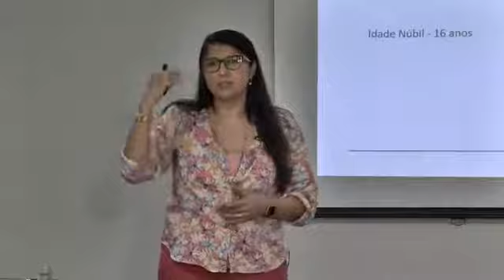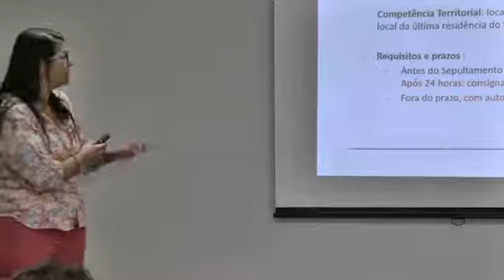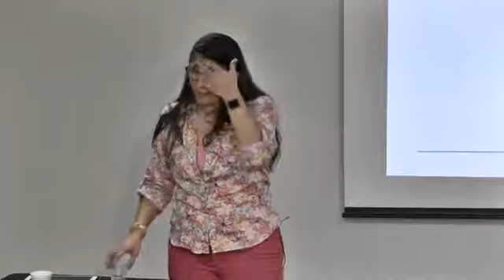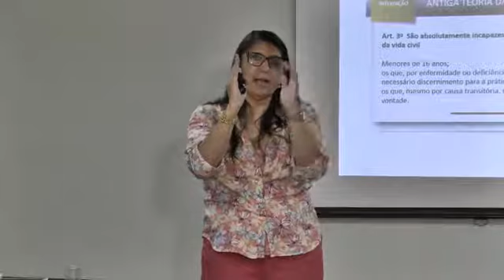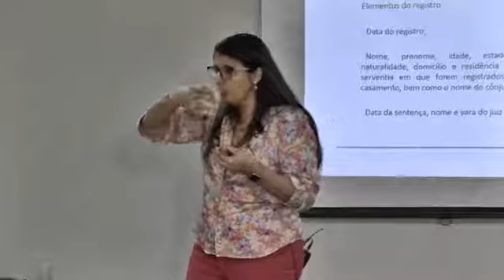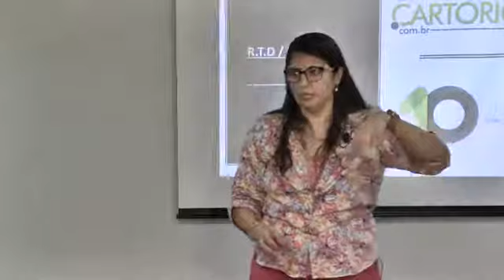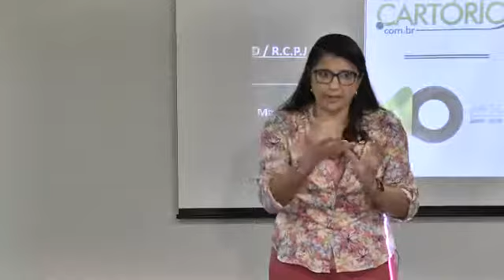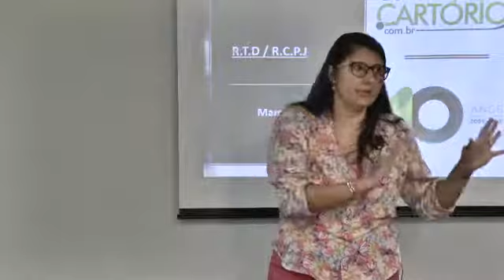Reta Final SC – R.C.P.N. Aula 7 Parte 1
Curso de Reta Final para o Concurso de Outorga de Delegações de Notas e Registros do Estado de Santa Catarina, com Profa Marcia Fidelis